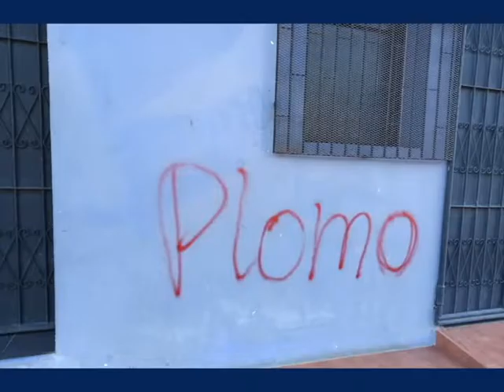Realizan Pintas amenazantes en casa de habitación del ex carcelado político Cristian Fajardo.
El hecho ocurre, casi como respuesta  luego que fajardo participara de un plantón en las afueras de la embajada exigiendo esclarecimiento de los hechos por el caso de los comunitarios asesinados en la comunidad el Alal y la liberación de Nicaragua.